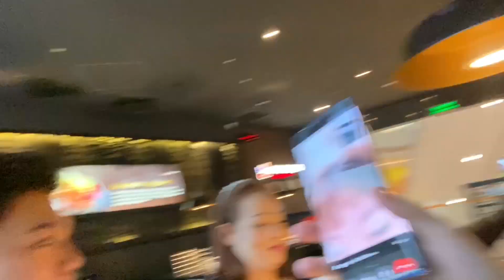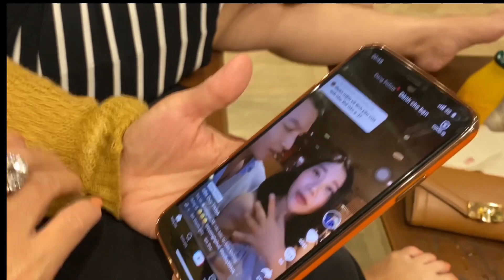Lần Đầu Dẫn “Người Yêu” Về Ra Mắt Gia Đình | Nhưng Hơi Mắc Cỡ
Trong video lần trước Duy thấy có nhiều bạn yêu cầu Duy quay với mẹ quá, nên thoi tập này chiều mọi người nè. Nhưng chắc do lần đầu trước máy quay nên mẹ mình hơi mắc cỡ kakakaaaa. Mọi người thấy gia đình Duy thế nào, có dễ thương giống như Duy hog???   Duy cảm ơn mọi người thời gian qua luôn ủng hộ Duy nhé, cám ơn nhiều lắm luônggggg 💕💕💕

Nếu các bạn thích Phúc hãy follow cho Phúc tại 👇🏻👇🏻👇🏻
💕Facebook (Trưởng Hồng Phúc)